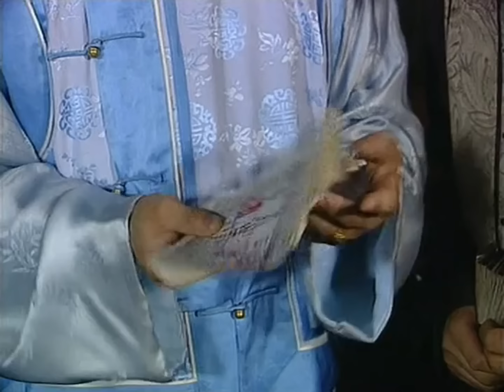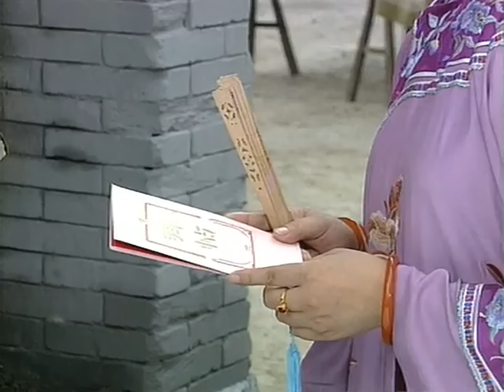藥商大膽做假藥給皇帝吃，用豬皮煮阿膠貓尿當虎尿，喬裝潛入的大太監徹底懵了！【康熙微服私訪記】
❤️藥商大膽做假藥給皇帝吃，用豬皮煮阿膠貓尿當虎尿，喬裝潛入的大太監徹底懵了！
The drug dealer was so unscrupulous that he boiled donkey-hide gelatin cat urine with pig skin and passed it as tiger urine. The eunuch who infiltrated in disguise was completely confused!